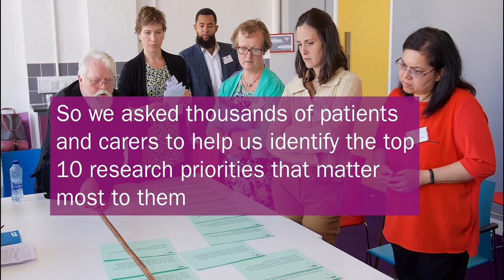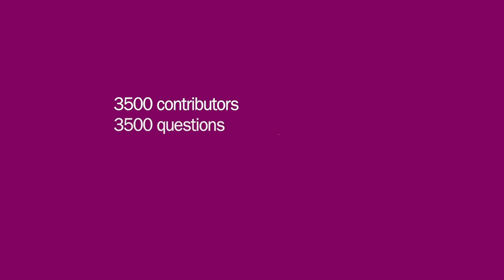The UK Top 10 cancer research priorities for living with and beyond cancer.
The UK Top 10 cancer research priorities for living with and beyond cancer. By 2030 four million people in the UK will be living with the long-term consequences of cancer, but currently there is very little research on the problems they face and how these can be tackled. More focused research is needed to help them live better lives.

to view the Top 10 research priorities and for how to help accelerate research for patient benefit.